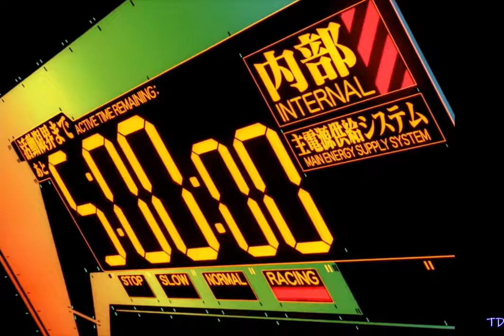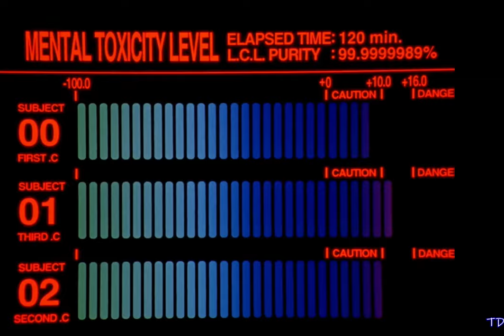Neon Genesis Evangelion Opening Full AMV - A Cruel Angel's Thesis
Neon Genesis Evangelion Opening Full A Cruel Angel's Thesis AMV

Neon Genesis Evangelion Is A Great Anime And I Really Loved The Opening And That Is When I Decided To Make This AMV... Not Gonna Lie, It Was Pretty Hard. But Don't Worry, I Made This AMV  Thinking He Is Dreaming About All This, And It's Not Just A Bunch Of Clips Put Together. I Hope You See This AMV This Way Too. Your Loving Anime Neon Genesis Evangelion With Your Favorite OP A Cruel Angel's Thesis.
Hope You Like This AMV, You Anime Lovers!!!
amv, anime, mad, mep, edit, mix, amvs, AMV, MAD

Copyright:
(𝙄 𝘿𝙤𝙣'𝙩 𝙒𝙖𝙣𝙩 𝘼𝙣𝙮𝙩𝙝𝙞𝙣𝙜 𝙁𝙧𝙤𝙢 𝙏𝙝𝙚𝙨𝙚 𝙑𝙞𝙙𝙚𝙤𝙨 𝙀𝙭𝙘𝙚𝙥𝙩 𝙄 𝙇𝙤𝙫𝙚 𝘼𝙣𝙞𝙢𝙚 𝘼𝙣𝙙 𝙄 𝙒𝙖𝙣𝙣𝙖 𝙎𝙝𝙤𝙬 𝙈𝙮 𝙇𝙤𝙫𝙚 𝘼𝙣𝙙 𝙎𝙝𝙖𝙧𝙚 𝙄𝙩 𝙒𝙞𝙩𝙝 𝙏𝙝𝙚 𝙒𝙤𝙧𝙡𝙙.)